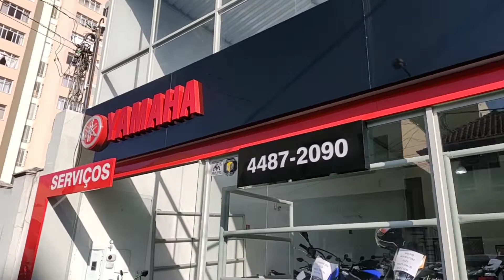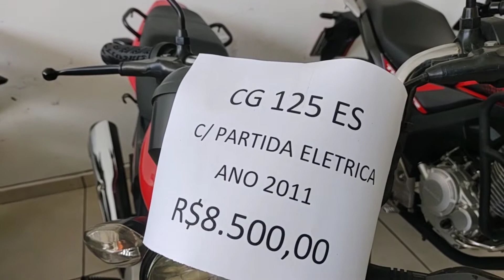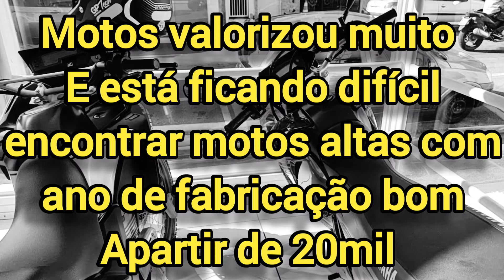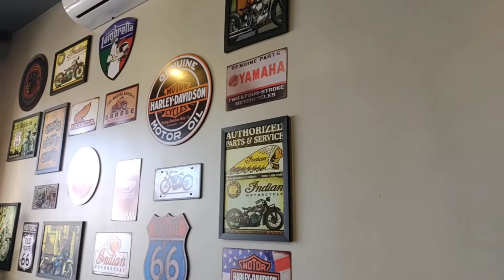as 7 melhores motos para comprar com R$ 20 Mil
fala galera hj vamos falar sobre as motos ate 20mil pra voce que esta com um orçamento ate nesse valor de uns 10mil a20mil.
bom pra começar logo trago as motos mais conhecidas e utilizadas pelas pessoas yamha factor 125cc e em seguida a fazer 150cc
 tbm a honda cg 160cc tambem nessa faixa de preço essas motos estao em um otimo ano de variaçao ate 2022
e pra vc mulher que curte uma moto baixa temos a honda biz 125cc tbm ate uns 20mil

NOME DA LOJA ONDE GRAVEI : moto ativa
LOCALIZADA: itatiba sp
INSTAGRAN DA LOJA : moto ativa

✅Bom pra vc que acabou de conhecer o nosso canal e aínda não e inscrito que tal assistir aos nossos vídeos e fazer parte desse canal.
❤️Sua inscrição e sua visualização e muito importante para nós para estarmos podendo fazer conteúdos melhores 😃